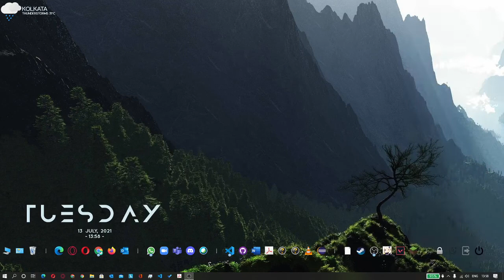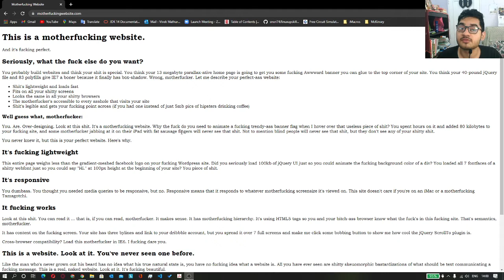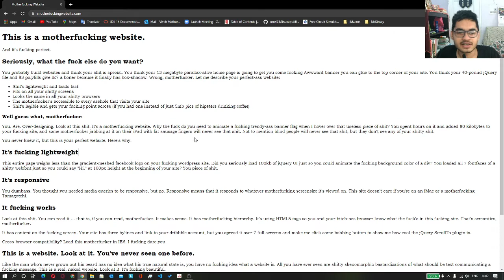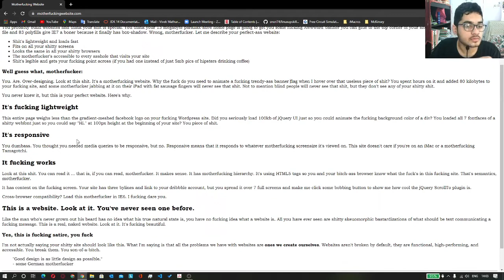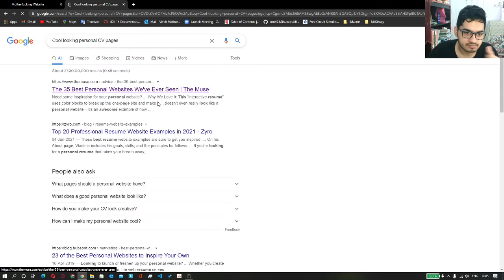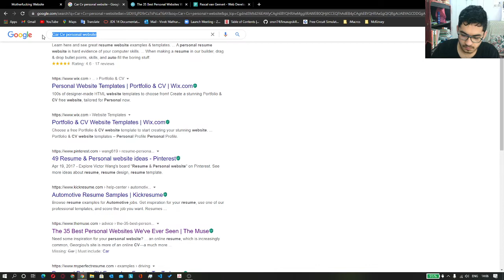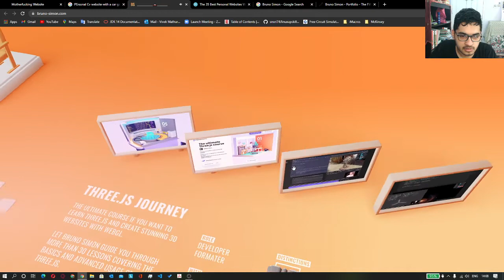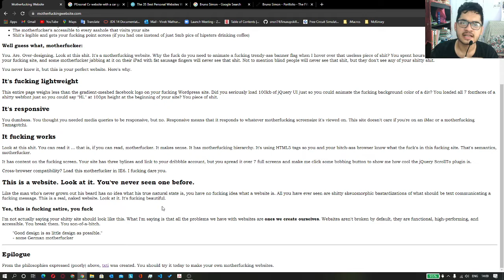Random Not Thought out Ranty Video - 1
A poorly filmed NSFW video where I review 2 websites and rant about them for no reason at all. This is Content. Take it or leave it.

Moral of Video - Vivek please code properly, don't be an autistic fuck.

Also the video's audio is broken as Fuck. Deal with it.

Dislike button If u hate it.